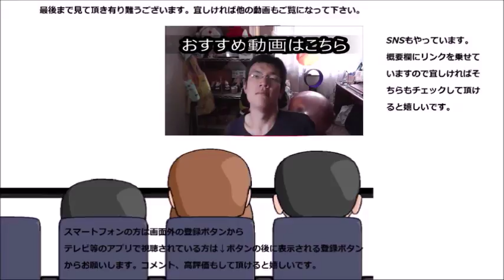ミスタードーナツ 体に優しい豆乳ドーナツを食べてみた 優しいのは～豆です～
ミスタードーナツの体に優しいシリーズ第二弾、豆乳ドーナツに種を食べ比べてみました。貴方のお好みはさっくり？それとももっちり？